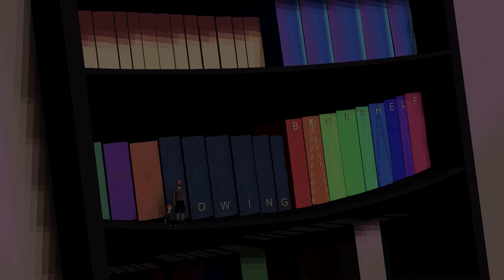Karen Miller's Awakened Mage, Kingmaker Kingbreaker Book Two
Woody discusses Karen Miller's The Awakened Mage. The second book in the the Kingmaker Kingbreaker duology.